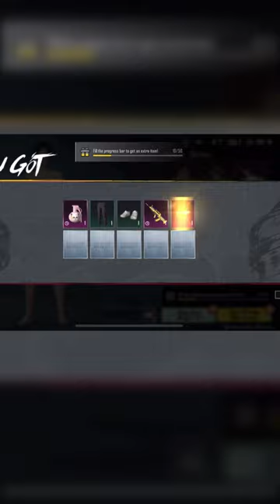CRATE OPENING BGMI#crateopening